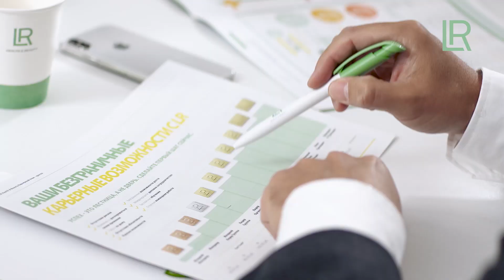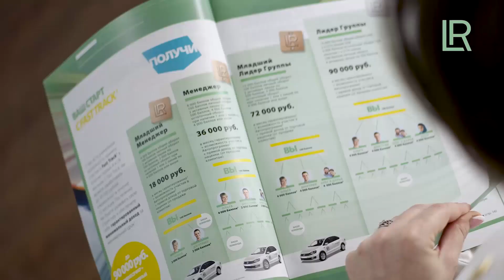Почему успешный предприниматель пришел в LR | Президент LR Генрих Эрдман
Генрих Эрдман до LR владел несколькими бизнесами: консалтинговый бизнес, брокерская компания, аудиторская компания, сетевая компания. Сейчас это мультимиллионер LR.